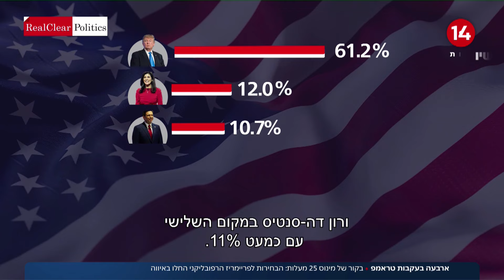בקור של מינוס 25 מעלות: הבחירות לפריימריז הרפובליקני החלו באיווה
ערוץארבעשרה